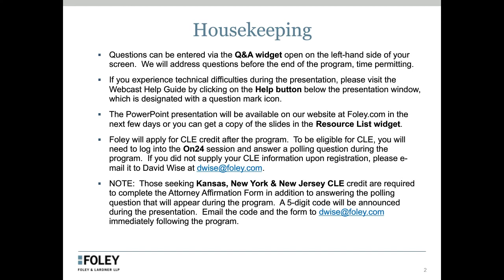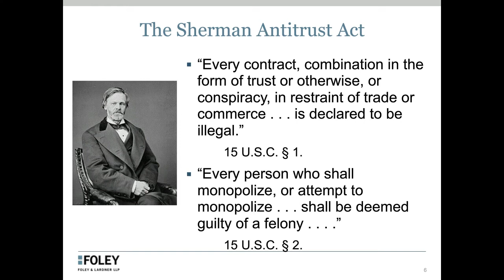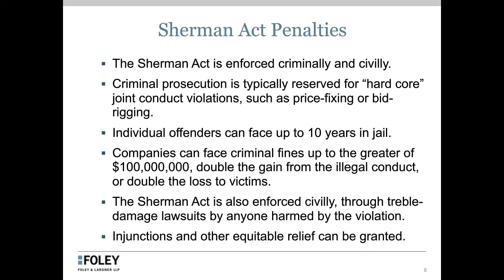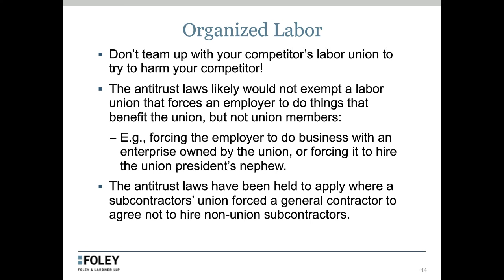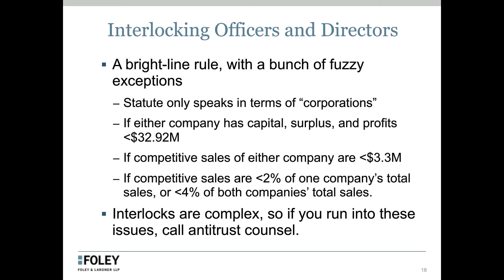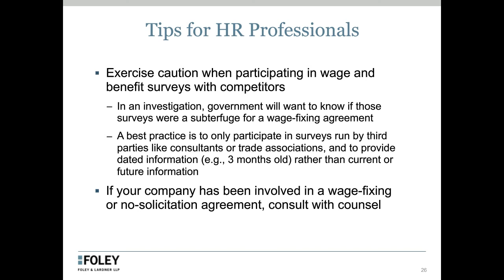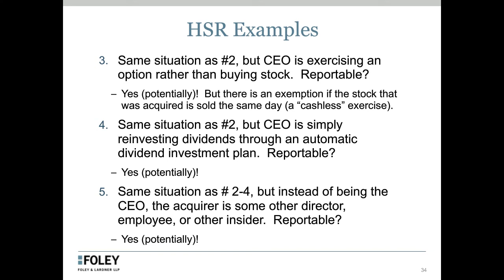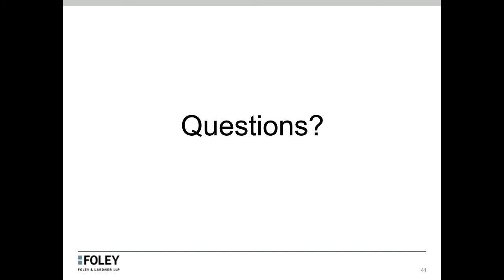Antitrust Issues in Labor & Employment | 2017 Insights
A practical, nuts-and-bolts discussion of antitrust issues that arise in the context of labor and employment.